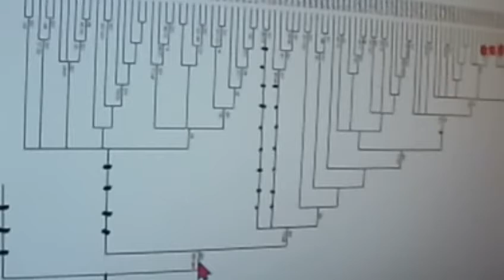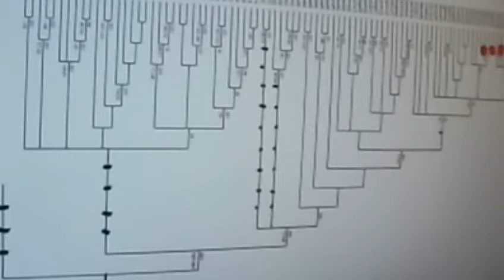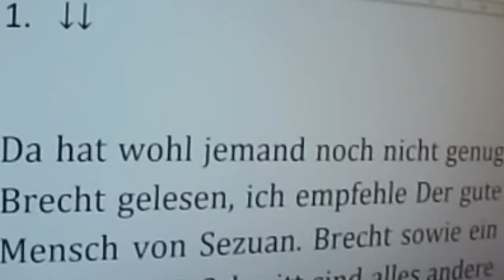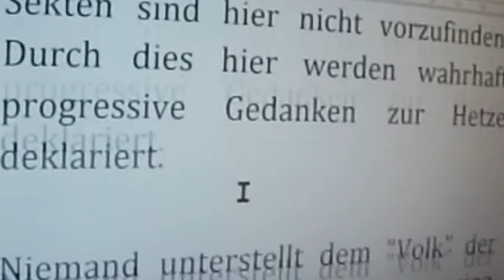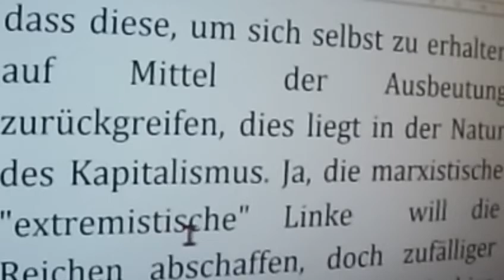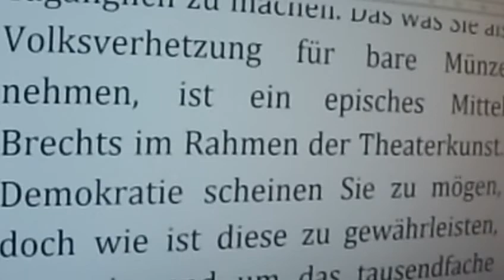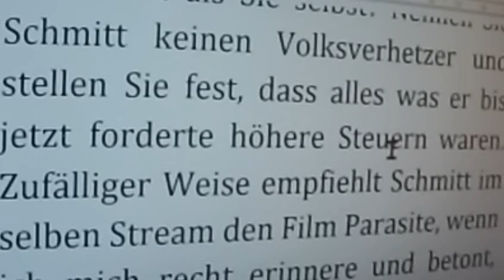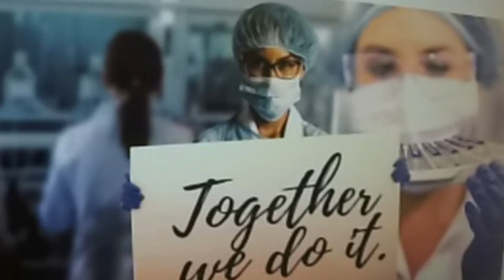465 Corona Markus Krall gegen Karl Marx g Hans-Werner Sinn g Christian Felber g Fridays for Future ↓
gegen Sahra Wagenknecht g Niko Paech g Kevin Kühnert g GWÖ Gemeinwohl-Ökonomie g Greta Thunberg g Rainer Mausfeld g Luisa Neubauer g Carla Reemtsma g Quelle Greta Thunberg Fridays for Future Markus Krall Christian Felber Niko Paech Luisa Neubauer Gemeinwohl-Ökonomie GWÖ Postwachstumsökonomie Andreas Michalsen Max Otte hans-georg maaßen sahra wagenknecht WerteUnion Rainer Mausfeld hans-werner sinn ulrike herrmann Atlas Initiative Dr. med. Rüdiger Dahlke Scientists for Future KenFM Jörg Spitz Karl J. Probst Bürgerliche Revolution Ernst Wolff Corona Covid 19 Kevin Kühnert